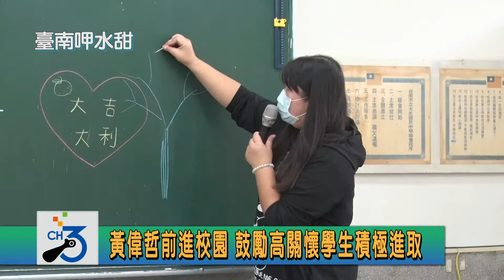黃偉哲前進校園 鼓勵高關懷學生積極進取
為嘉勉學校辦理預防中輟業務有成，同時為努力返回校園的中輟生或高關懷學生加油打氣，台南市黃偉哲市長於110年開工第一日，今(4)日特別至南市大成國中訪視中介教育班學生，給予同學暖心關懷，現場教育局長鄭新輝及市議員沈震東也到場關心，黃偉哲親自致贈「健康手環」、「修正帶」及「自動筆」等三樣禮物予同學們，分別蘊含期勉學生規律運動、減少飆網，隨時檢視修正自己行為，不畏困難、勇於挑戰，更要自動自發關心別人，期許透過這三樣寓意豐富的新年禮物，鼓勵學生奮發向上，為自己人生尋求翻轉機會。